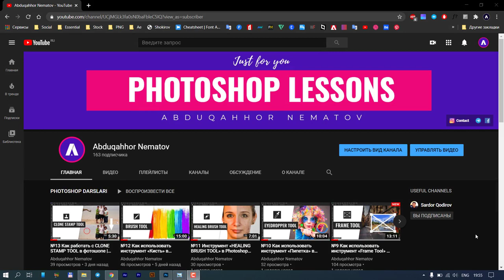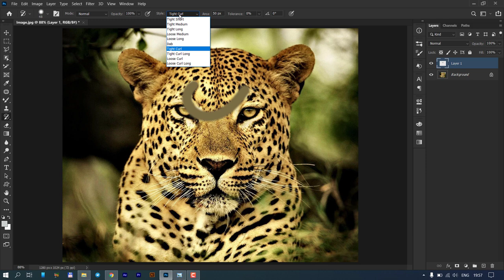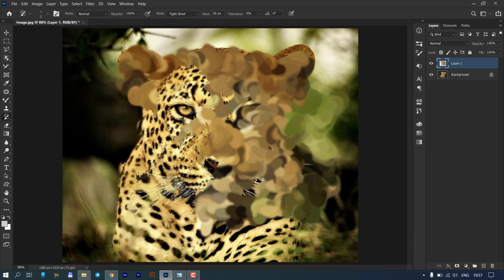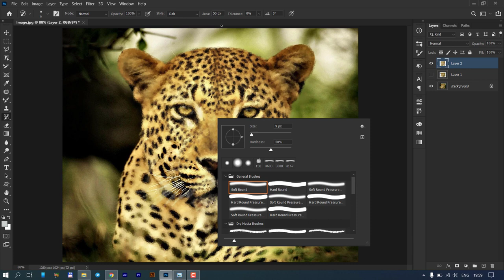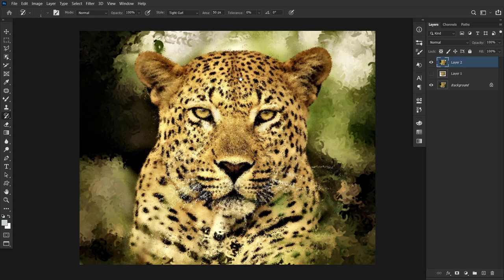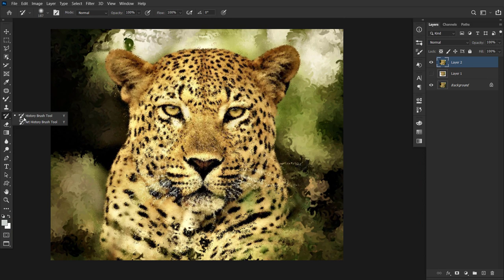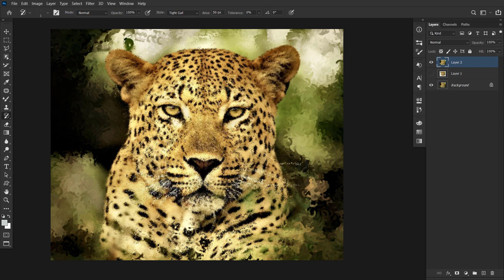№14 How To Work With ART HISTORY BRUSH TOOL IN PHOTOSHOP | PHOTOSHOP DARSLARI | ФОТОШОП ДАРСЛАРИ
In this lesson you will learn how to work with the ART HISTORY BRUSH TOOL in Adobe Photoshop.

You can download the elements used in the video on our channel in Telegram